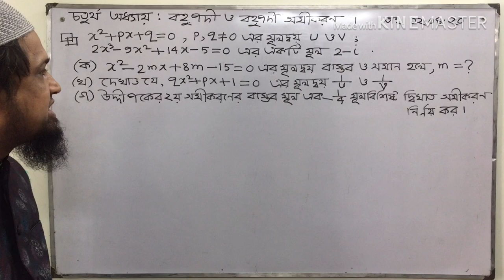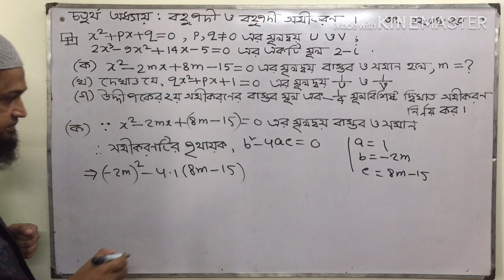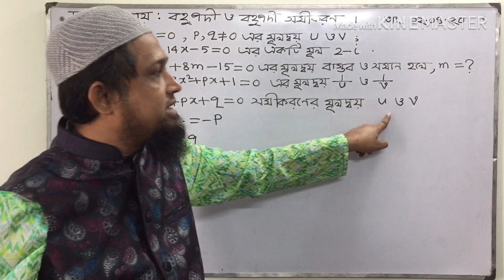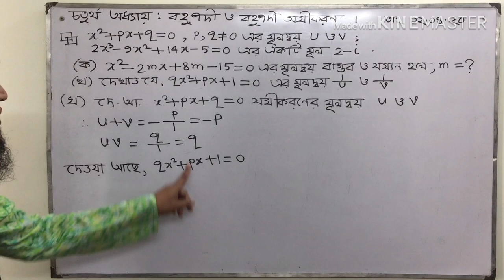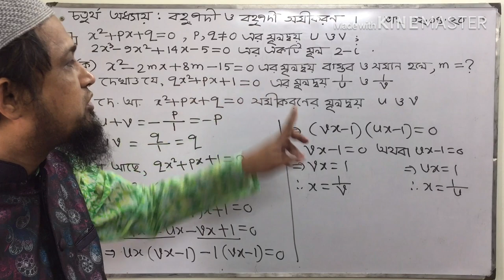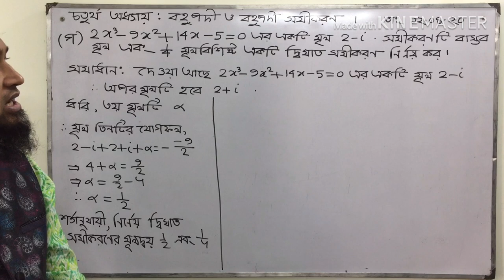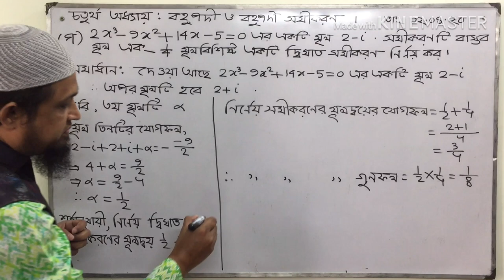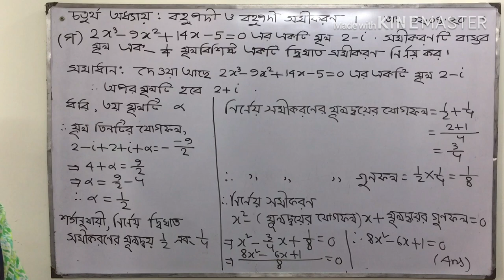Polynomials Equations: 2nd Class of CQ [4(A) & 4(B)]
Polynomials Equations
CQ Class for Class XII and HSC-2020
Md. Asaduzzaman
Assistant Professor
Dept: Mathematics
Milestone College